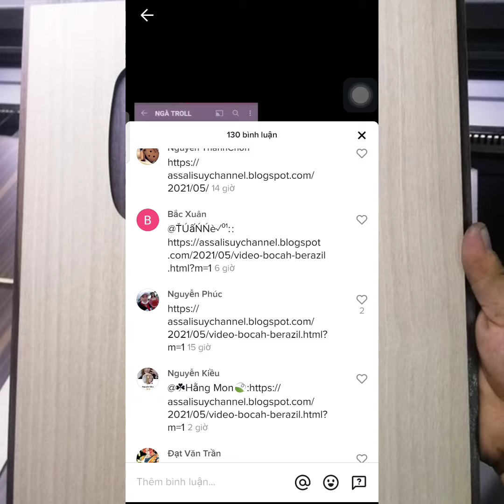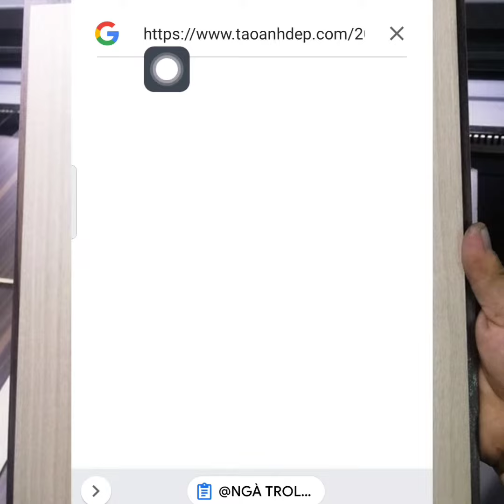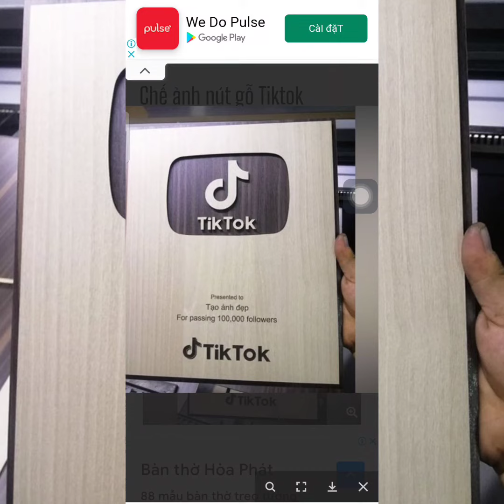Cách mở link video hot trên tiktok | chuyển link hot trên tiktok thành video và ảnh để xem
Hướng dẫn mở đường link trên tiktok để xem video và ảnh.
Trên tiktok các bạn thường xuyên vào bình luận và để lại đường link để cho mọi người có thể truy cập vào xem. Ngày hôm nay mình sẽ hướng dẫn các bạn có thể mở những đường link trên tiktok để xem được.